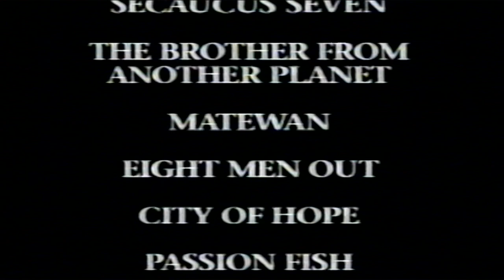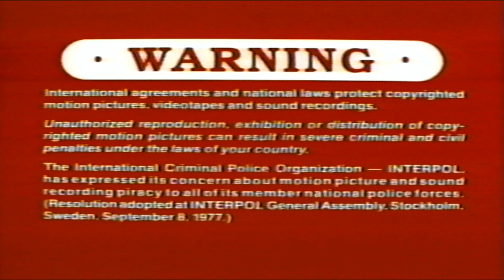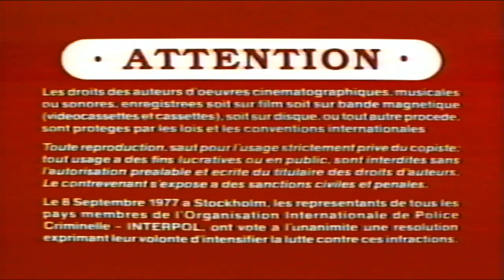Opening to Little Women (1994, VHS) (Canadian Release)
Here is the list:

1. Columbia Tristar Home Video Coming Soon to Home Video Bumper
2. The Secret of the Ronan Irish Trailer
3. Hi-Fi Stereo Logo
4. Interpol Warning Screens
5. Columbia Pictures Logo